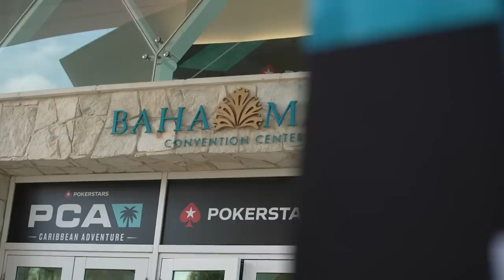Playing The $10K PCA MAIN EVENT In The BAHAMAS | VLOG #1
We are in the BAHAMAS!! Follow me around the PCA 2023 for some behind-the-scenes footage of the Main Event.
If you are curious about the behind-the-scenes of the PCA 2023, check out this playlist for my daily vlogs in the Bahamas.